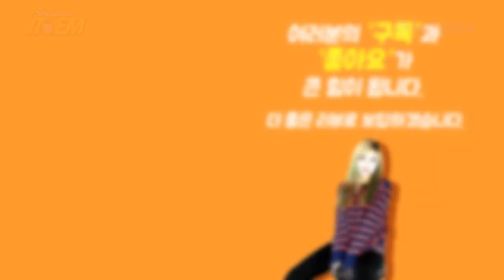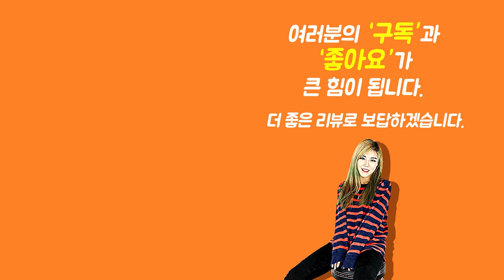[Show me the ITEM 982회] Levys 스트랩 M26CV-01